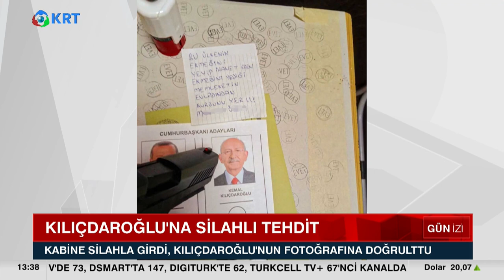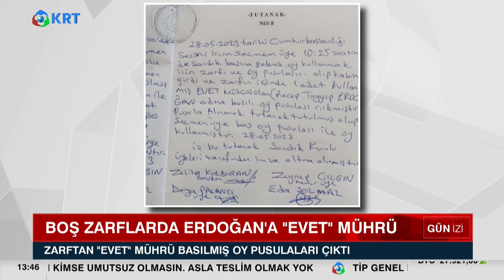Seçim'in 2 Turunda Yaşanan Usulsüzlükler! "Kaburgalarını Kırdılar!" Canan Kaftancıoğlu | SEÇİM 2023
Rize'de Bir Kişi Oy Kullanma Kabinine Silahla Girerek, Namlunun Ucunu Cumhurbaşkanı Adayı Kemal Kılıçdaroğlu'nun Fotoğrafına Doğrulttu Ve Fotoğraf Çekti... Fotoğrafı Paylaşmasının Arıdndan Şikayet Üzerine Gözaltına Alındı.

Olay Fındıklı İlçesinde Meydana Geldi... Bir Seçmen Oy Kullanma Kabinine Silahla Girdi.
Silahı Kılıçdaroğlu'nun Pusuladaki Fotoğrafına Doğrultu Ve O Anı Kamerasıyla Kaydetti...  Pusulanın Yanında Bir De “Bu Ülkenin Ekmeğini Yiyip İhanet Eden Ekmeğini Yediği Memleketin Evladından Kurşun Yer” Yazılı Bir Not Da Vardı... Çektiği Fotoğrafı Sosyal Medya Hesabından Paylaşan Kişi Şikayet Üzerine Gözaltına Alındı.

Cumhurbaşkanı İkinci Tur Seçiminde Şanlıurfa'da Sandıklarda İhlal Ve Şiddet Olayları Yaşandı.
Akçakale Ve Eyyübiye İlçelerinde Toplu Oy Kullanma Sebebiyle Yaşanan Arbedede Chp'li Vekiller Saldırıya Uğradı. İstanbul'da Da Bir Sandık Görevlisinin Kaburgası Kırıldı.

Cumhurbaşkanı Seçimi’nin 14 Mayıs’ta Yapılan İlk Turunda Adayların Salt Çoğunluğu Alamaması Nedeniyle Türkiye, Cumhurbaşkanını Belirlemek İçin Tekrar Sandık Başına Gitti. İkinci Turda Oy Verme İşlemi Sürerken Yurdun Dört Bir Yanında Çok Sayıda Usulsüzlük Yaşandı.

1_Ahmet Davutoğlu, Akit TV Yayınında Sinirlerine Hakim Olamadı!

2_Hüseyin Çelik'ten Erdoğan'a Sert Sözler! AKP'de Yeni Çatlak! | KRT Haber

3_Erdoğan'a Mersinlilerden Manidar Cevap! Boş Bıraktılar! | Hafta Sonu Haber

4_Erdoğan Aslında Kim? İsrailliler Anlatıyor! 'Sadece İbranice' | Gazeteci Mustafa Hoş | Olağan İşler

5_Namaz Kılmayana Kabir Azabı Var mı? | İhsan Eliaçık | Bana Dinden Bahset

6_Cinayetler Peşi Sıra Gelmeye Başladı! Alaattin Çakıcı da Kıbrıs'ta! | Adnan Bulut | Gürkan Hacır

7_Canlı Yayında ''Prompter Kazası'' Yaşayan Erdoğan: ''Geri Al, Geri Al'' | Akşam Haberleri

8_Barış Yarkadaş Anlattı!! Sezgin Baran Korkmaz Aslında Kim? İlişki Ağında Kimler Var?

9_Erdoğan'a Karşı Çıkıyor! Hiç Bir Belgeye İmza Atmıyor! THK Kayyum'u... | KRT Haber

10_"Erdoğan'ın Seçimi Kazanmasının Tek Bir Yolu Var!" | Ersan Şen | Şimdiki Zaman